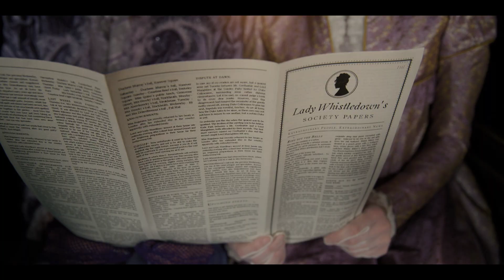Spitfire Audio Bridgerton Scoring Competition Kent Karlsson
My submission for the contest. I used mostly Spitfire's BBC SO Professional, amazing library!
Main idea was to make it fun and exiting with a twist if possible, sound levels are too high in comparison with the dialogue by purpose.